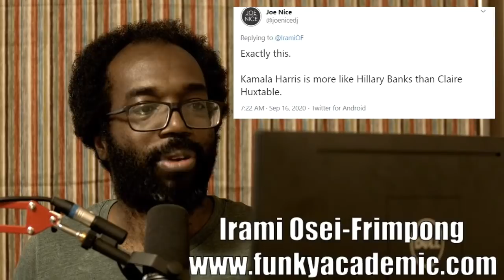Plato, Trump, and the Long Culture War